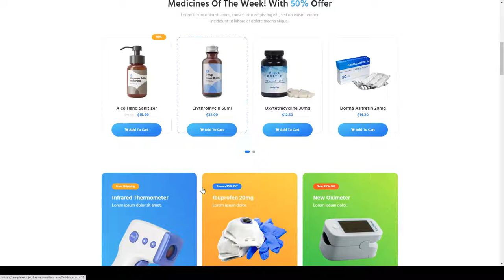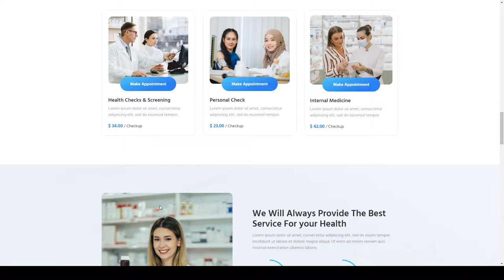Farmacy Pharmacy and Medical Store Elementor Template Kit pharmacy medical store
Tags apothecary, business, clinic, drug store, ecommerce, health, healthcare, medical, medical store, medicine, medicine shop, online store, pharmacy, pharmacy store, woocommerce